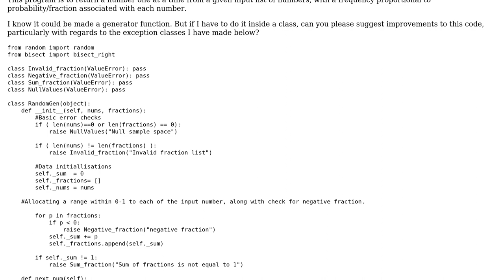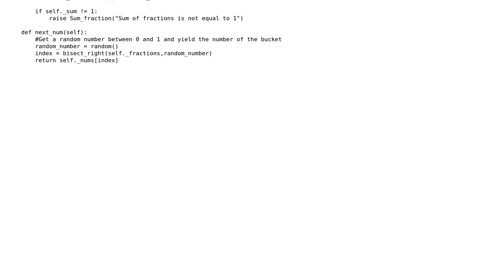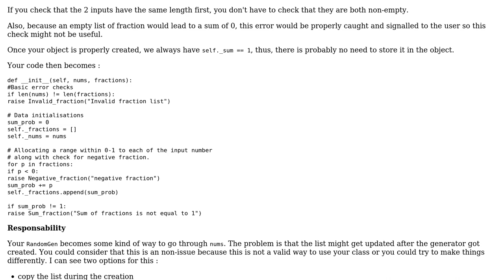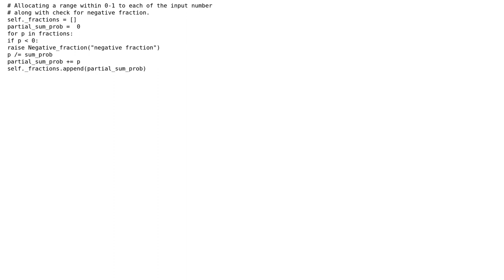Outputting Fractions (2 Solutions!!)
Outputting Fractions

With thanks & praise to God, and with thanks to the many people who have made this project possible! | Content (except music & images) licensed under CC BY-SA | Music | Images & others | With thanks to user SylvainD user Papal user jonrsharpe user Jamal and the Stack Exchange Network Trademarks are property of their respective owners. You are responsible for your own actions.